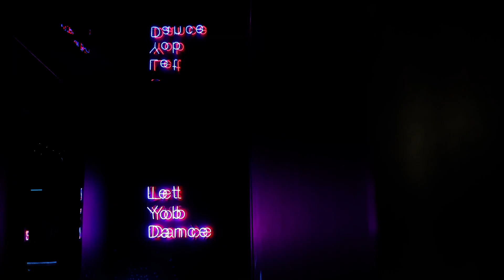Art Exhibition Trailer | White Rabbit Gallery - A Blueprint for Ruins 30s